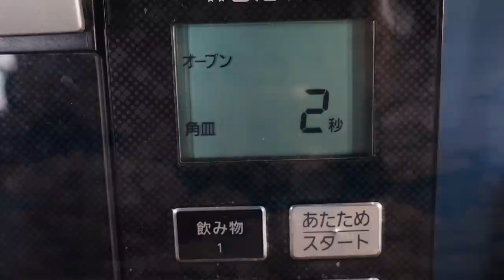SUB【食器・マグカップ紹介】お気に入りに囲まれた暮らしを｜主婦の暮らしVlog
今回は陶芸家さんによる手作りの食器や、カップ類、酒器などのご紹介動画です。
木製のお気に入りアイテムもご紹介しています。
「使っていくほどに色味が変化する」という焼き物や木のテーブルなど
一生モノとして購入したお気に入りのものばかりです😊
この子たちとこれから先も人生を共に歩んでいきます。

陶芸品は数が限られていることが多く、
私の作品と同じものが今はもう無いかもしれませんが、
毎日新しいものが彼らの手から生まれているはずです。
ぜひ、ご自身の心惹かれる一生モノを手に入れてみてください💕
下記URLは動画内の作家さんの一覧です。参考になれば嬉しいです🥰
山下 有仁さん
ダイニングテーブルをオーダーしたお店

不定期に動画を載せることもあるので、ぜひオンにしておいてくださいね〜❤️
また、気になる事やご質問がありましたら気軽にコメントください🥰❤️
ぜひ、一緒に暮らしを楽しみましょう🏠

★我が家のインテリアアイテムなど、動画内アイテムはこちらに↓
気になるアイテムやご質問があれば気軽にコメントしてくださいね〜🥰❤️

３０代の日本人主婦が、日々を丁寧に暮らす【暮らし記録Vlog】です。
大学卒業後に上京し、Cabin Attendantになるという夢を叶えました。
８年勤め、国際線ファーストクラスの乗務員としても働きましたが
時差ボケや昼夜逆転の生活で、休みの日は次のフライトへ備えて寝てばかり。
この仕事を休職し、夫婦で田舎暮らしを始めることにしました。

という言葉と出会い「毎日の暮らしを楽しめば、幸せになれるのだ」と気付きました。
このチャンネルが、皆さまにとって暮らしを楽しむきっかけとなれば嬉しいです。